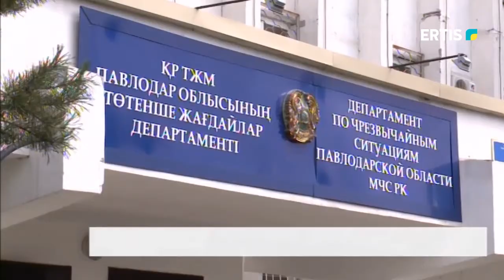Өрт шыққан пәтердің иесі терезеден секіріп кетті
Шаһардағы Павлов көшесі, 55 мекенжайындағы 2 қабатты үйде өрт шықты. Оқыс оқиға таңғы сағат  5:30-да тіркелген. Пәтердің ас үйі, бір бөлмесі мен дәлізінде үй заттары, жиһаздар, ағаш терезелер, есіктер жанған.